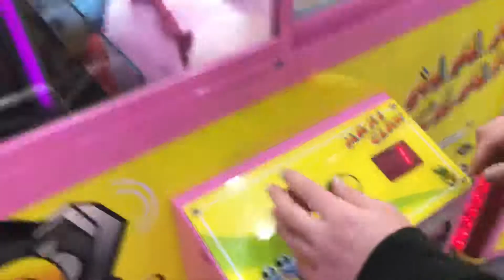Maxi Claw Machine - This is AMAZING!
This is really amazing. Yes guys, this thing is about Claw Machine. This play is really strange because when you grab peluche, the machine lefts it with claw. So, it seems a true scam because only sometimes it grabs the peluche with more power than before.